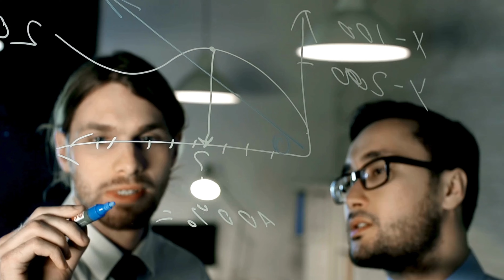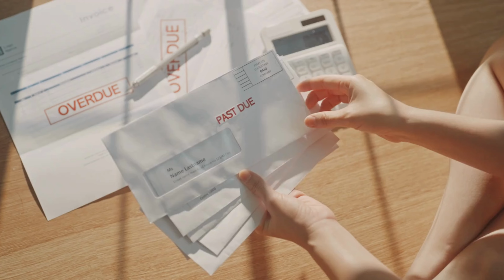Surprisingly Simple Ways Russia Recruits Foreign Spies: True Spy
In this video, we explore the intriguing and often secretive world of espionage, focusing on five clever methods used by Russian intelligence agents to recruit Americans. From spotting potential targets at international events to leveraging romantic relationships, financial incentives, professional networking, and online recruitment, these tactics are straight out of a spy thriller. Join us as we uncover how these sophisticated strategies are designed to draw unsuspecting individuals into the web of espionage. If you're fascinated by spy stories and want to learn more about the world of intelligence, this video is for you!